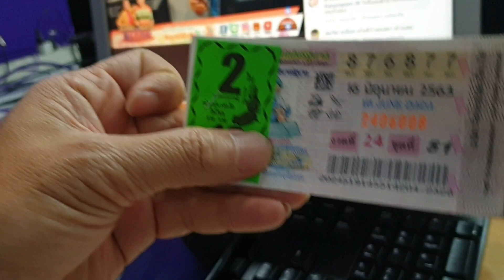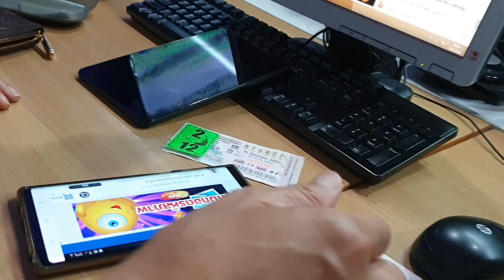ถูกหวยแบบไม่รู้ตัวรับวันเกิด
คุณกำภูถูกหวยแบบไม่รู้ตัว ระหว่างพักโฆษณาตอนจัดวิทยุ FM95 เห็นข่าวคนถูกล็อตเตอรี่ ก็เลยหยิบมาตรวจดูบ้าง ผลปรากฎว่า.